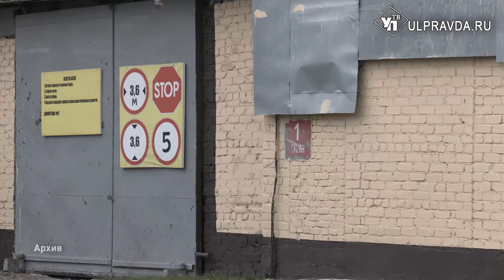Сначала лекции, потом гранаты. Как стоматолога сагитировали на теракты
Манипуляция чувствами верующих – страшное преступление. Извращая толкования священной книги мусульман, уроженца Ингушетии агитировали на теракт. Теперь он отбывает наказание в ульяновской исправительной колонии №10. Как осуждённый стал жертвой вербовки, расскажем далее.